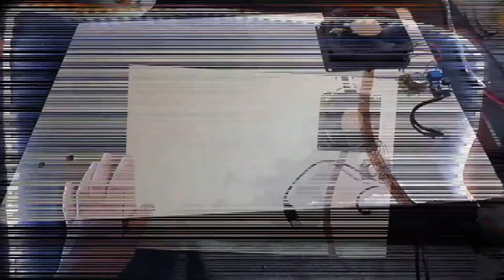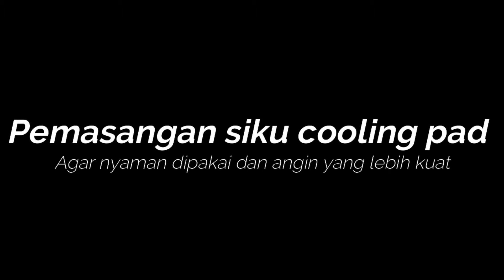Bikin CoolingPad yang Ergonomis dan anginnya kenceng || Hard Pad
Hello guys,,,,,
Welcome to NGILMUMINATI channel !

Di video kali ini saya membuat sebuah cooling pad sederhana yang dibuat menggunakan barang-barang bekas yang ada di rumah dengan modal kurang dari Rp.30.000.

Cooling pad ini anginnya kencang sekali melebihi yang dijual di pasaran karena menggunakan kipas high torque yang berdaya 9 watt !

Bahan-bahan yang dibutuhkan :
-Kipas high torque (bekas pendingin processor CPU)

-Kabel USB (bekas charger HP)